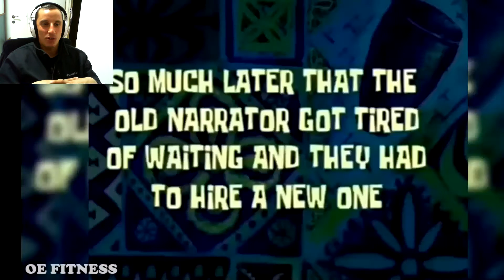לקט של אנשים הזויים בחדר כושר #9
O.E FITNESS IS THE ORIGINAL OWNER
חם חם מהתנוררררררררררררר